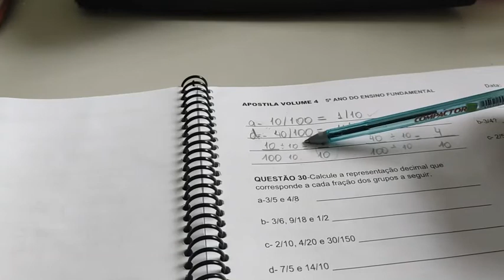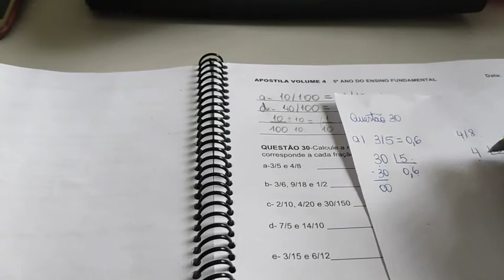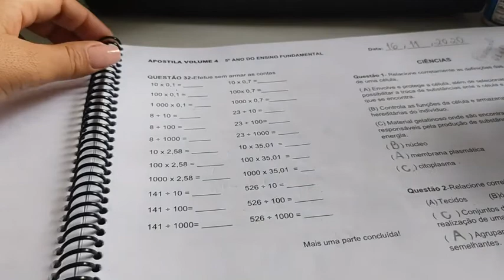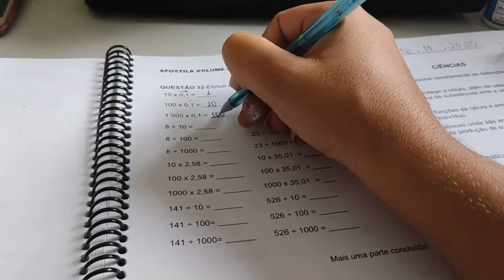5° Ano - Aula 109 - Matemática 26.11.20 (CHAMADA)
Olá alunos!
Segue abaixo o link da chamada e da atividade.